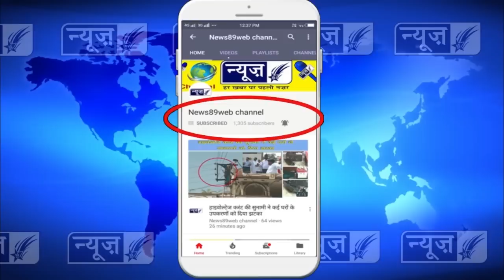चलों देखों मुख्य मंत्री निवास मोती महल में महारानी को कैसे दी राजपुरा के सैक्डों लोगों ने बधाई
चलों देखों मुख्य मंत्री निवास मोती महल पटियाला में महारानी को कैसे दी राजपुरा के सैक्डों लोगों ने बधाई Moti Mahal Patiala